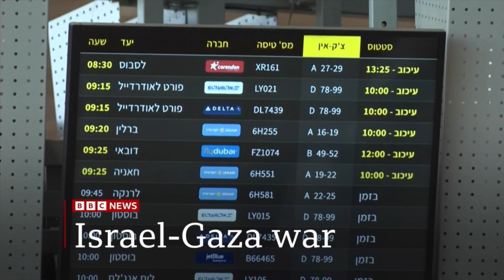BBC News intro 10am 2.9.24 Mock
On the BBC News Channel at 10am on Monday 2nd September 2024:

Actual countdown shown: none
Added own version: Mock BBC News Filler 2024.7
Length: 45 seconds
Programme: BBC News
Presenter: Geeta Guru-Murthy